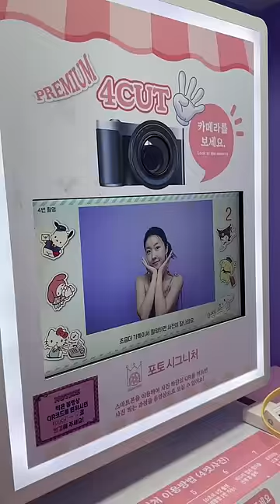COBAIN KAFE SANRIO VIRAL DI KOREA YANG ANTREAN NYA SEJAMAN LEBIH!?!? GILAAAA